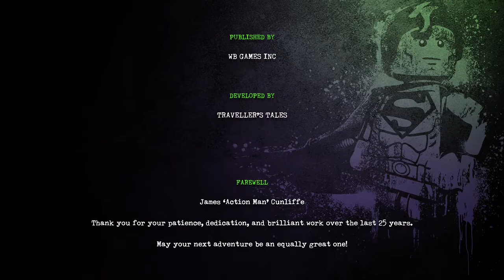And we could be heroes...